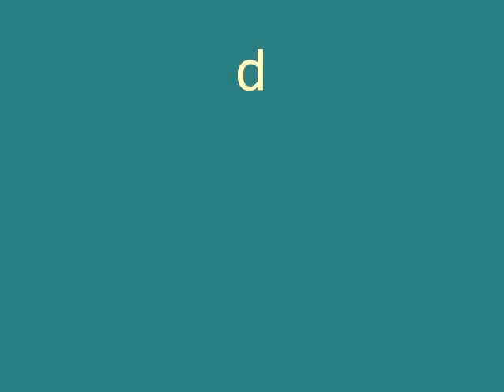dj venga apocalipsis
musica electronica house deep minimal